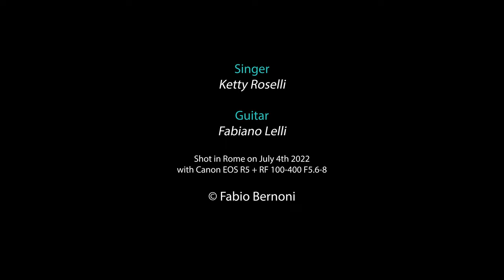Woman in Rock Ketty Roselli videoclip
Clip video dello spettacolo Woman in Rock di Ketty Roselli fatto a Roma il 4 luglio 2022. Riprese a mano libera effettuate con una Canon EOS R5 + RF 100-400 F5.6-8